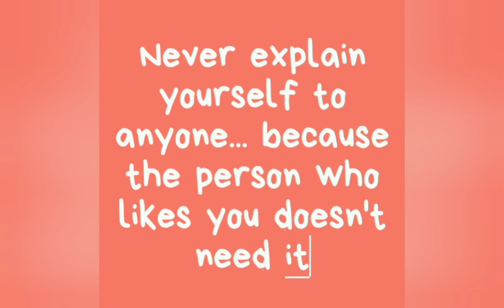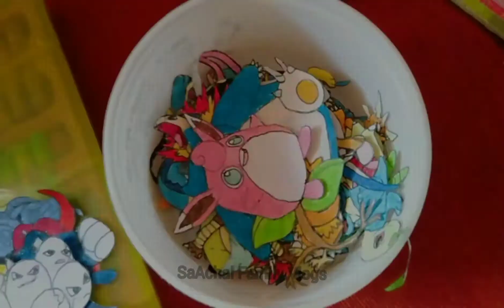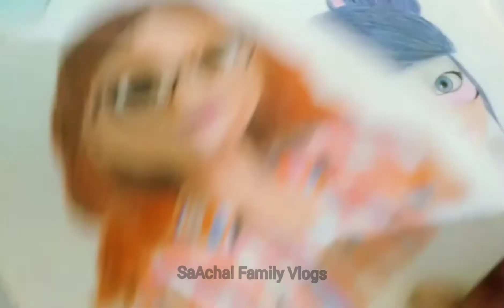My Kids Talent || Bachche dekho din bhar kya karte hai...